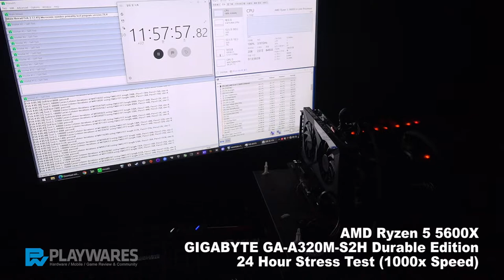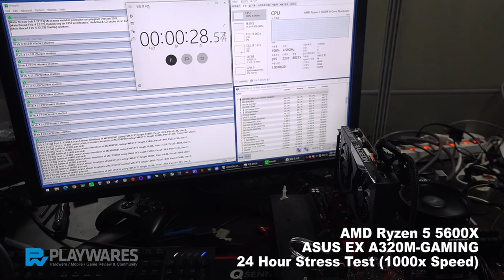AMD Ryzen 5 5600X + A320M 메인보드 24시간 안정성 테스트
프로세서: AMD Ryzen 5 5600X
메인보드 1: GIGABYTE GA-A320M-S2H Durable Edition
메인보드 2: ASUS EX A320M-GAMING
Prime95 24 large FFT 24시간 구동 테스트 (영상 1000배속)